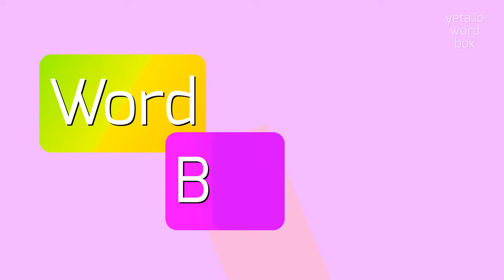How to say "institutionality"! (High Quality Voices)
Watch in this video how to say and pronounce "institutionality"!